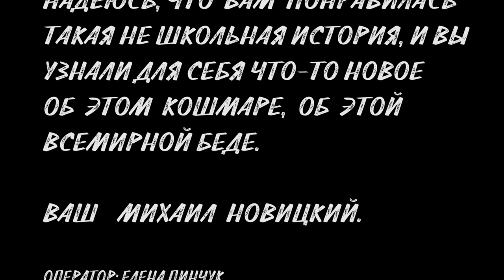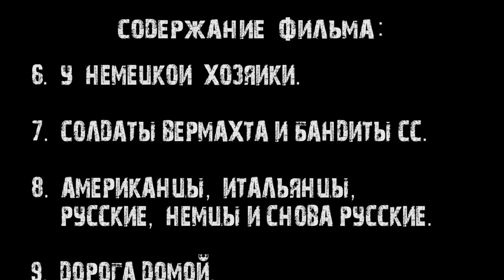Галина Степановна Нарышкина о войне. Часть 10. На родине. Снова немцы.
Михаил Новицкий разговаривает с Галиной Степановной, которая пережила всю войну, побывала и в СССР, и в Беларуси, и в Прибалтике, и в Германии. Как что и где происходило - слушайте и смотрите!